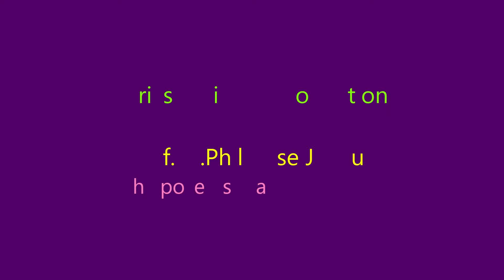Urul Rakshasan Malayalam Poem 10-08-2024